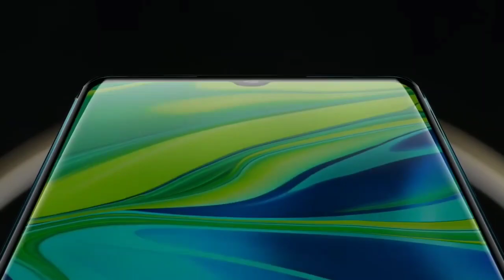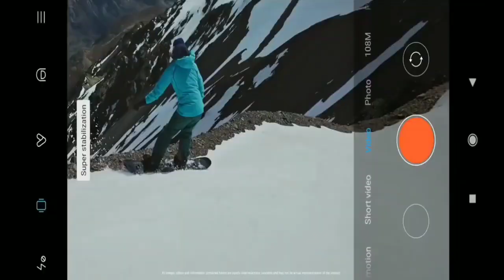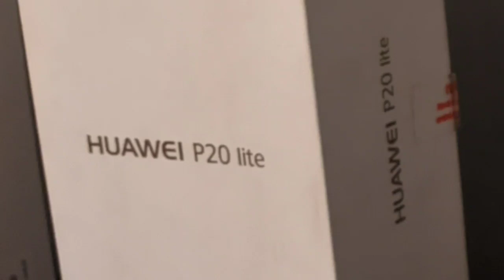CÁMARA STOCK VS GCAM Prueba de FOTOGRAFÍA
Aquí ponemos a prueba la cámara stock del celular vs la Gcam. Vamos a averiguar cual toma mejores fotografías!!!